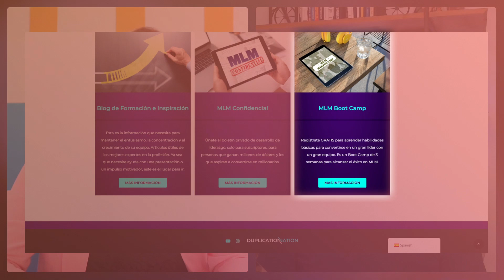Dominando los secretos y estrategias de MLM con Patry Compres | Información y consejos de expertos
Únase a nosotros en una sesión esclarecedora mientras nos adentramos en el mundo de los secretos y estrategias de MLM (Multi-Level Marketing) con el estimado Patry Compres. En este video informativo, Patry comparte información invaluable obtenida de años de experiencia en la industria de MLM. Descubra tácticas comprobadas para maximizar su red, mejorar sus técnicas de ventas y lograr un éxito sin precedentes en el panorama de MLM. Ya sea que sea un comercializador de redes experimentado o recién esté comenzando, esta discusión promete brindarle consejos prácticos que pueden elevar su viaje de MLM. Sintonice ahora y desbloquee el potencial de crecimiento exponencial en su negocio de MLM.

Aprende a elegir la empresa de MLM adecuada con valiosos consejos y criterios de Patry.

Aprende a construir relaciones sólidas y duraderas en tu red para alcanzar el éxito empresarial.

¡No te pierdas este episodio lleno de conocimientos y consejos prácticos!

Prepárate para desmenuzar el éxito en el MLM con Patry Compres.

¡Comencemos!